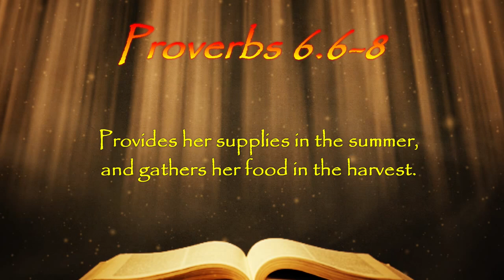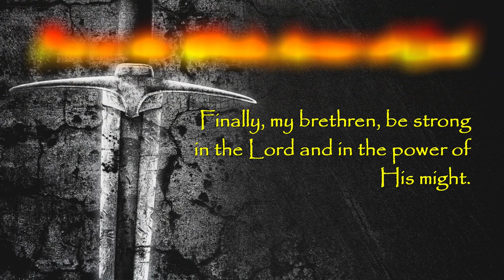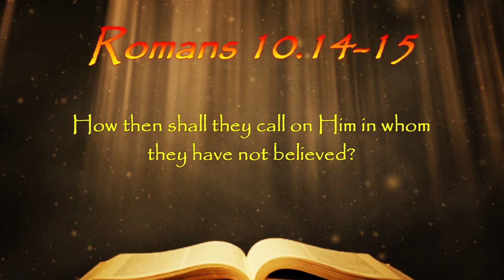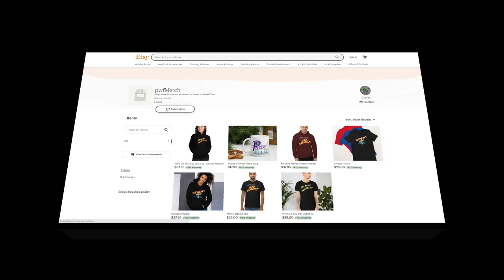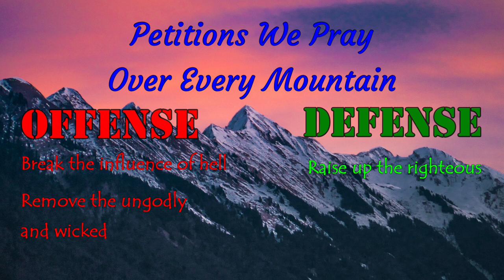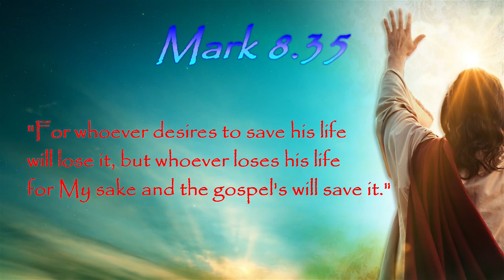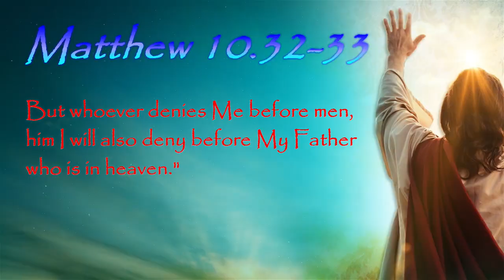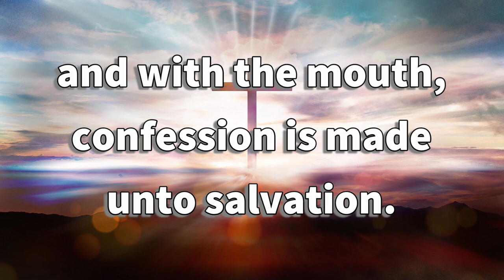The Potter's Wheel - Season 2 Episode 10 - Rambo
"Fools rush in where angels fear to tread," as the saying goes.  See how the great action films of the 80s can encourage us to be prepared for things we will encounter as disciples of Jesus Christ on this episode of The Potter's Wheel!